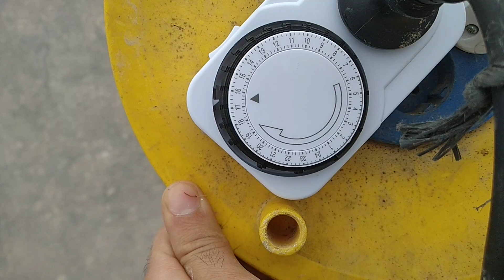Topraksız tarım kiloma cinsi ikinci hafta gelişimi yeşil soğan denemesi ve fide temini.